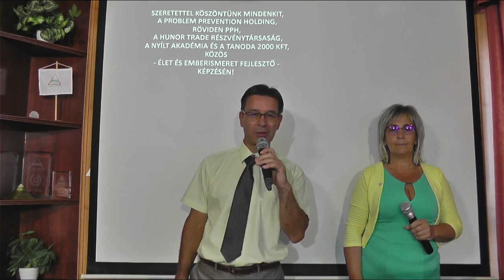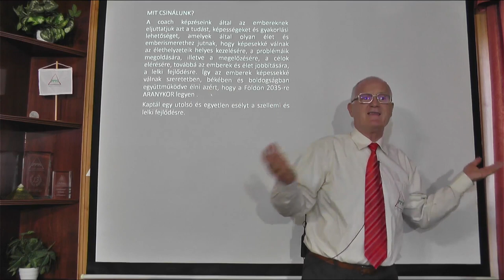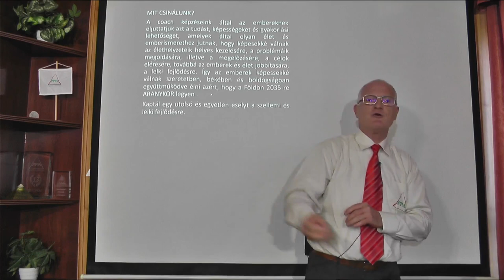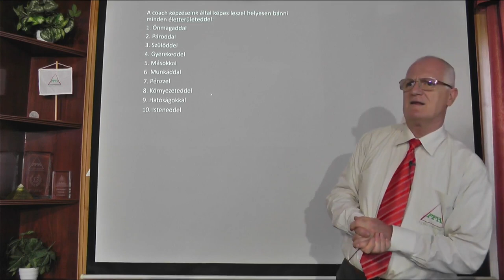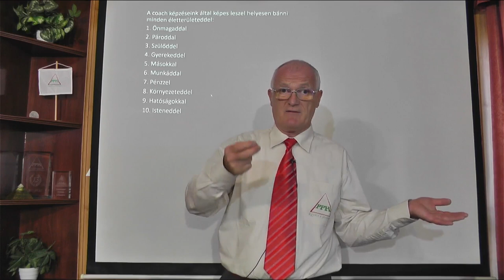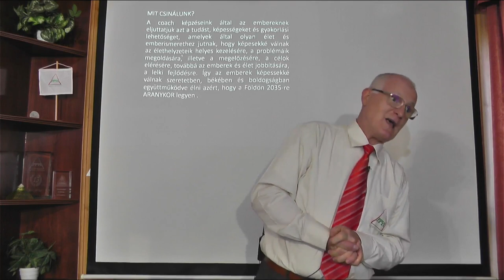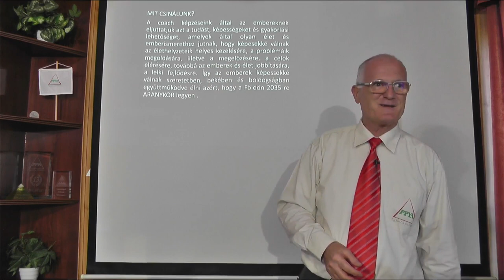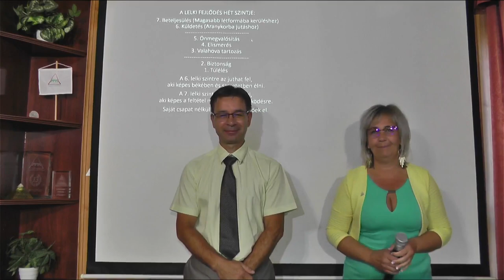2022 06 29 - EGY ÉLETED ÉS EGY HALÁLOD VAN, VAGY EZ HAZUGSÁG - Szedlacsik Miklós életjobbító mester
EGY ÉLETED ÉS EGY HALÁLOD VAN, VAGY EZ HAZUGSÁG. Szedlacsik Miklós mester-coach ingyenes előadása. A PPH - Nyílt Akadémia képzése. Tudás és képességek a lelki fejlődésért, a szabad, tudatos, boldog életért és az Aranykorért! Hozzáférhetsz a tudáshoz a weboldalunkon a következő linkre kattintva!